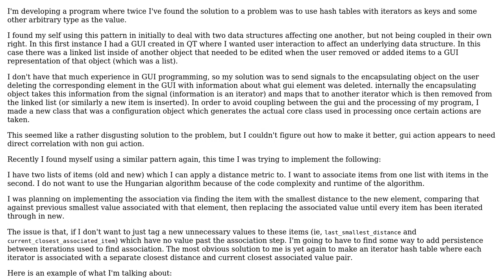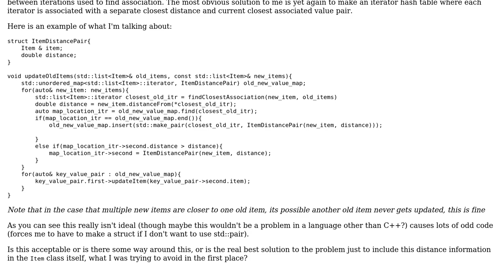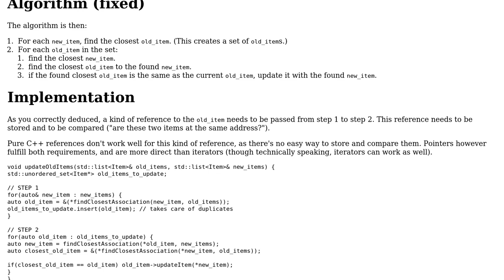Hash Table with iterators as the keys, is this poor design and can I do this better?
Software Engineering: Hash Table with iterators as the keys, is this poor design and can I do this better?

With thanks & praise to God, and with thanks to the many people who have made this project possible! You are responsible for your own actions.